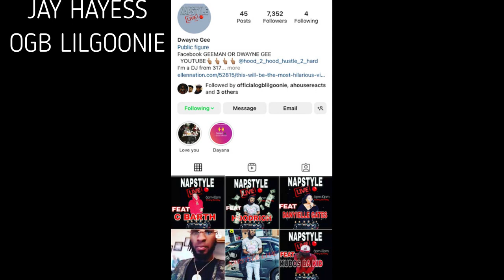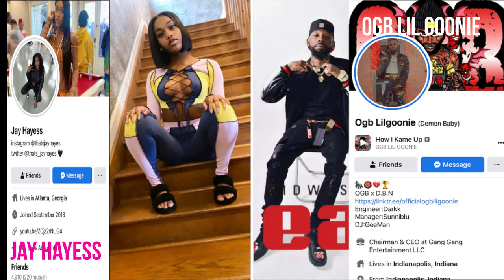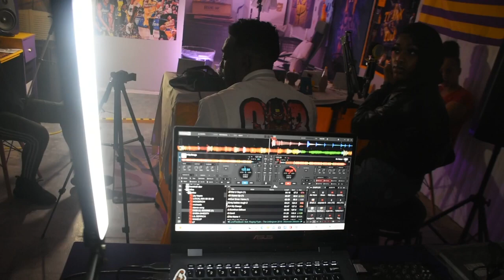OGB LIL GOONIE & JAY HAYESS [Live Interview] With NapStyle Live Podcast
OGB LIL GOONIE Aka Demon BaBy FT. JAY HAYESS Live Interview With DJ GEE MAN & The Whole NAPSTYLE LIVE PODKA$T!
D.B.N x OGB WORLDWIDE!
ITz Nothin They Kan Do With ME!!